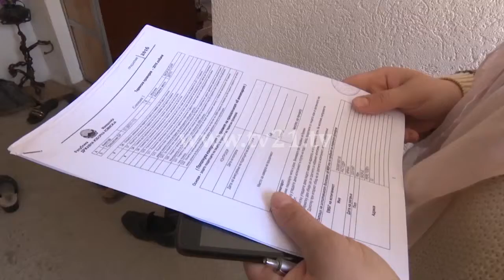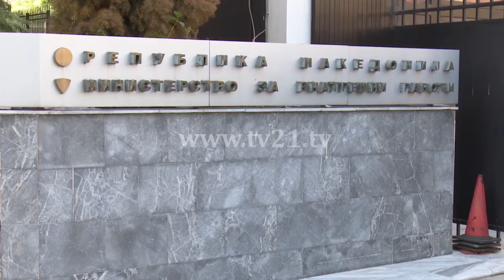ДИК арбана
• Телефон: 02/313-5630